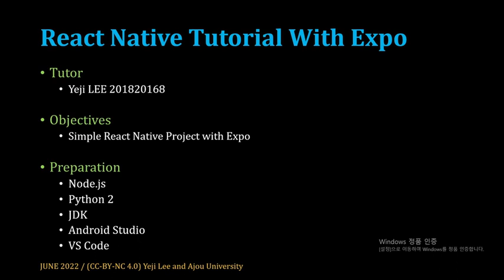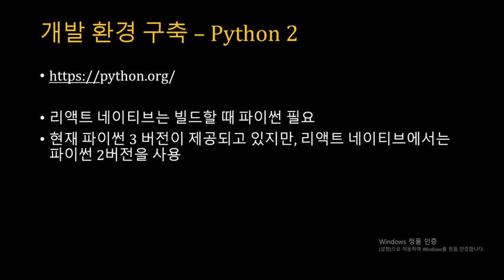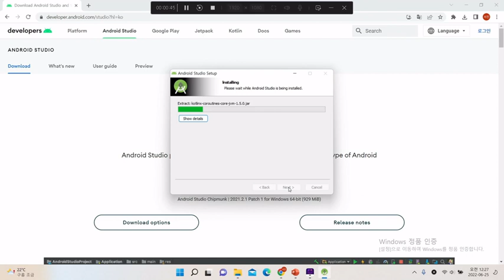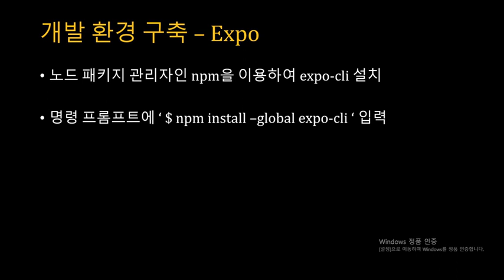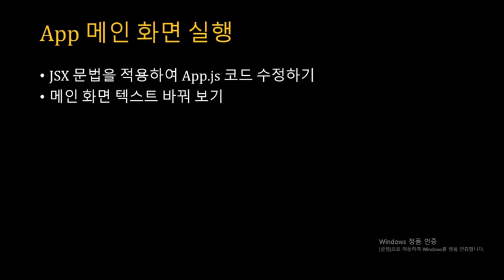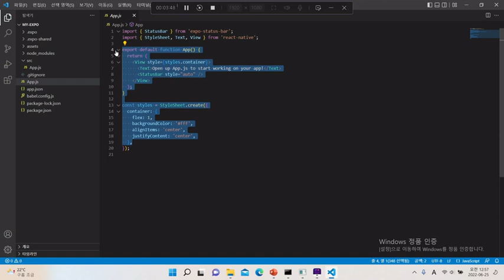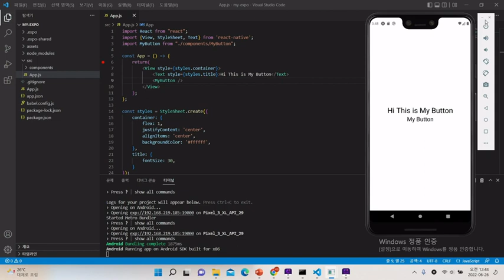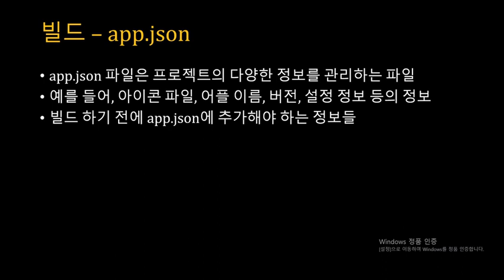[SWTT] React Native Tutorial with Expo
React Native Tutorial with Expo
아주대학교 이예지